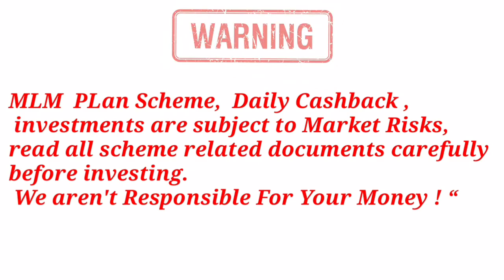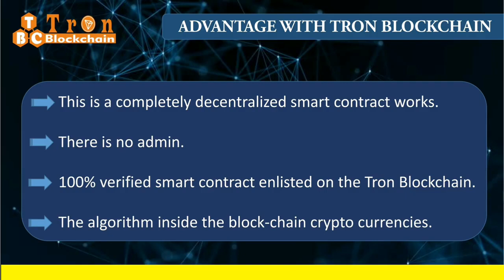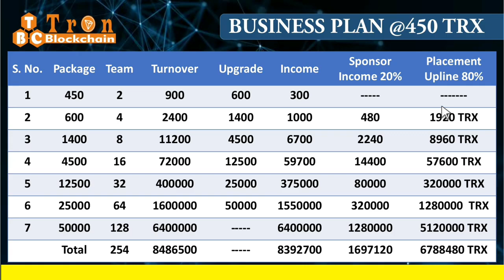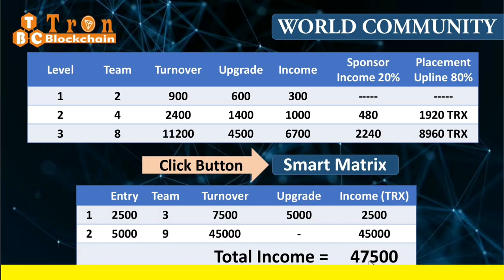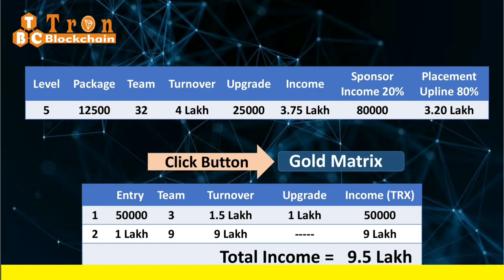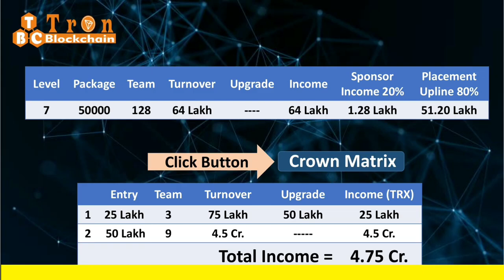🟠 450 Tron से कमाए 4.75 करोड़😱 Tron Quire Vs Tron Blockchain Plan🤫 450 Tron Joining